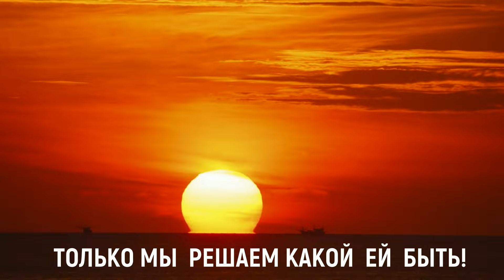Мотивация: Вы САМИ выбираете свою жизнь!